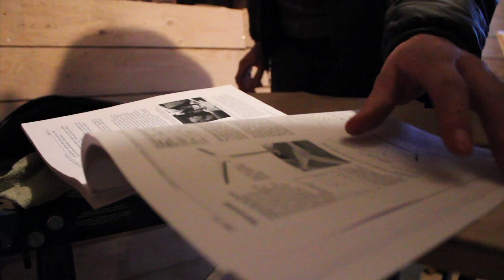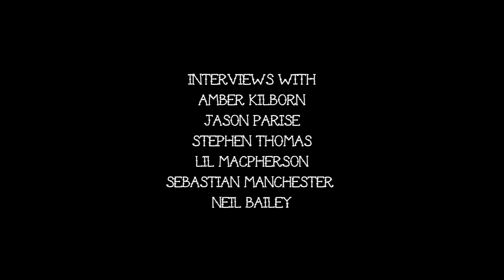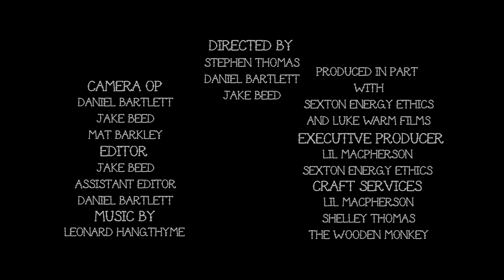If You Build It: The Wind Turbine Project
A documentary about taking action.
Produced in part with Sexton Energy Ethics and Luke Warm Films
Directed by Stephen Thomas Jake Beed and Daniel Bartlett
Edited by Jake Beed
Assistant Editor Daniel Bartlett